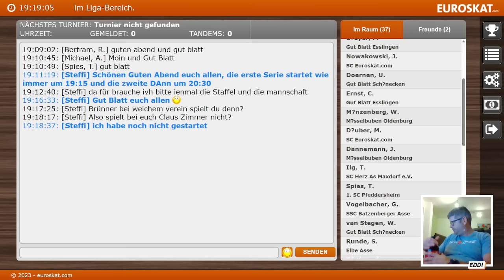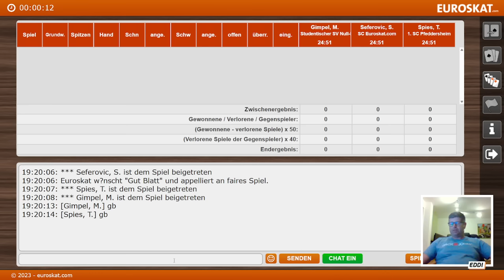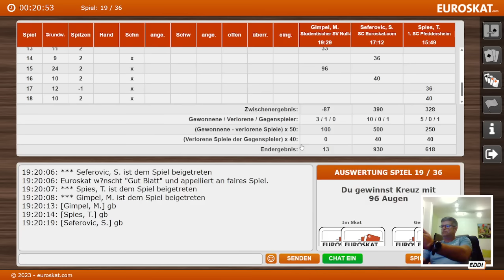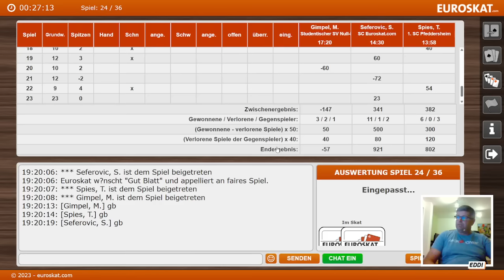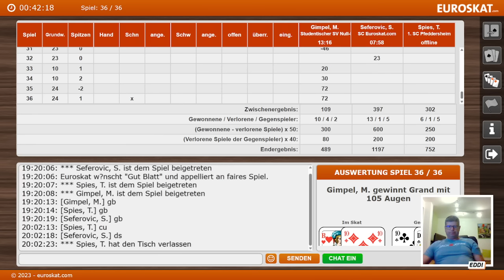Skat erste Online Bundesliga 2/2023. Spieltag 3 Serie 1 von Topspieler Senad "Eddi" Seferovic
🃏 Skatfreunde Discord Community Skat erste Online Bundesliga 2/2023. Spieltag 3 Serie 1 von Topspieler Senad "Eddi" Seferovic